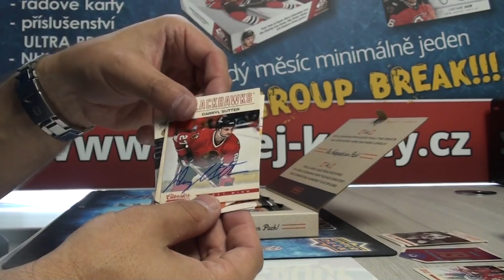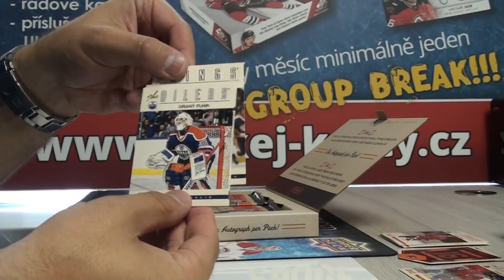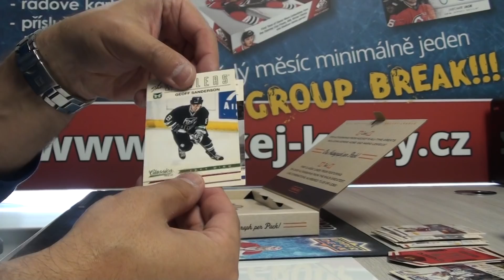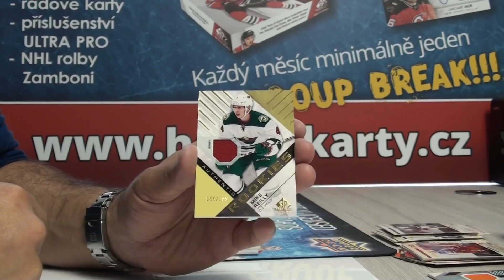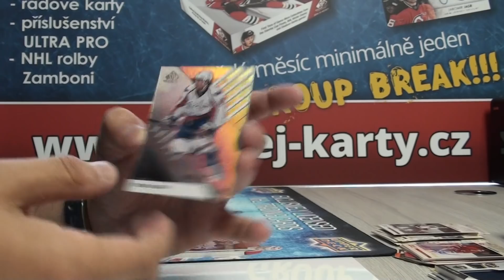Group Break Květen 02-2019, 12-13 Classics Signatures + 16-17 SPGU Hock